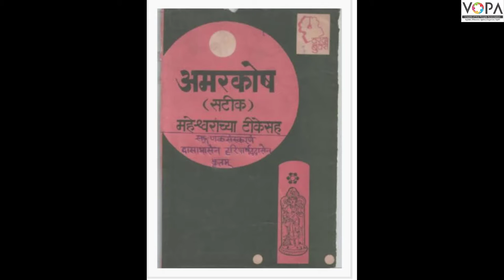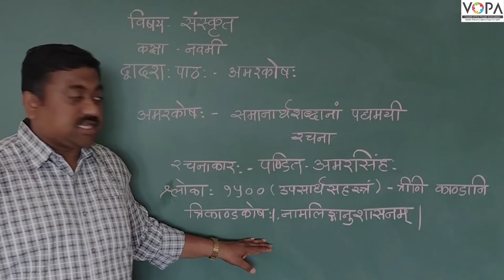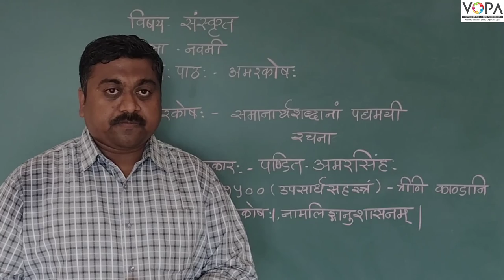9th | संस्कृत | अमरकोष | V1 | VSchool